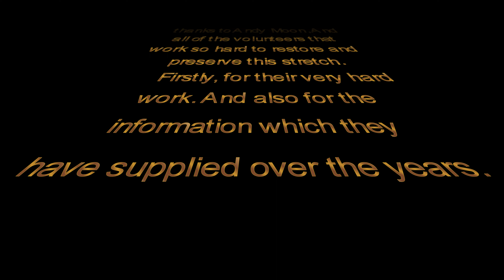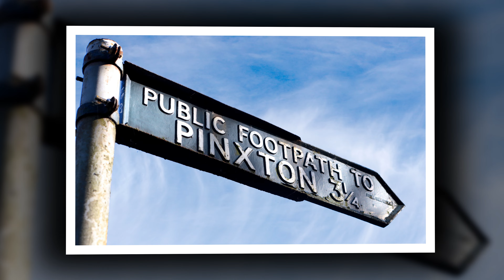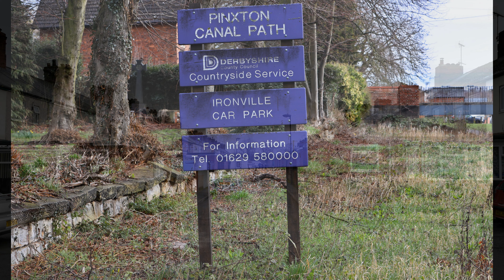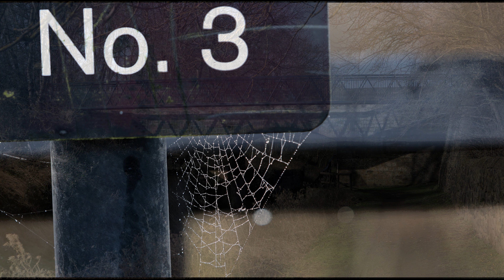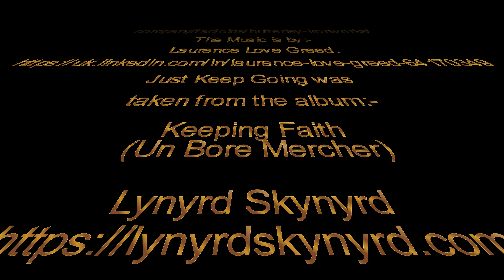2021 10 04 Butterley, Golden Valley, Cromford Canal and the Codnor Reservoir, with Daisy and Ruby.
15 Minutes of the Cromford Canal between the eastern portal of Butterley Tunnel. Ironville and The Tramway into jacksdale.
  Ably guided by my companions ,as usual, Daisy and Ruby.

My thanks for help, guidance, content and historical interest go :-

Cromford Canal & Codnor Park Res | Facebook

Pinxton Branch | Friends of the Cromford Canal

Codnor Park Reservoir | Facebook

Musically, :-

Laurence Love Greed.

Just Keep Going was

Keeping Faith
 (Un Bore Mercher)

And :-

Lynyrd Skynyrd.

"Lynyrd Skynyrd Greatest Hits". (Spelt wrongly in the end titles).

The track was:-

Tuesdays's Gone.